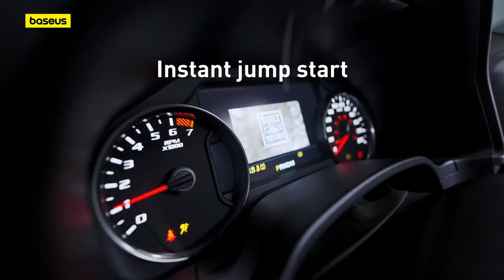Baseus Super Energy Mega Series Supercapacitor Car Jump Starter 3000A